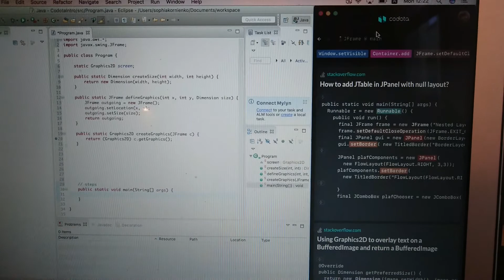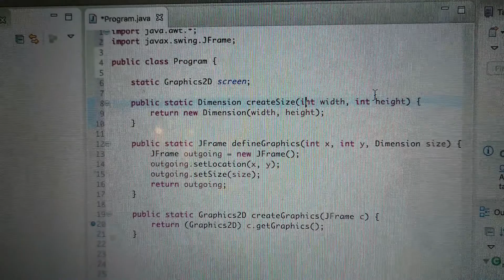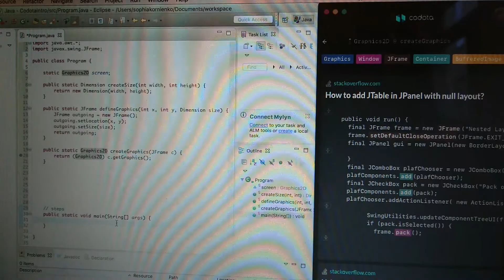Simon testing Codota 1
In the 4 videos in this set, Simon is building a Codota demo in Java. Codota is an AI programming assistant that is looking for solutions on GitHub and other global resources and suggests them in real time, recognizing your code. At the moment, it's only available for Java and only for three editors (here - Eclipse), so the use is very limited, but their website says that other languages will follow soon. Since Simon normally uses Processing for Java, he can't really use Codota for most of his projects. It has been an interesting exercise though (and I was surprised at how skillful he is at writing Java in Eclipse, which is quite different from Processing), and a glimpse into the future. There's no doubt assistants such as Codota will very soon become a common companion. Simon had Codota resolve one error for him and was very happy about that. He said Codota was his friend. He was reluctant to turn its speech functions on, however. Simon has this slight fear of full blown AI and a fascination, wanting to learn how it works, at the same time.